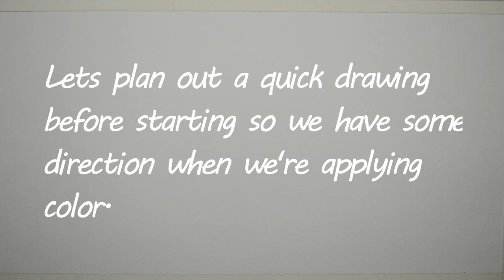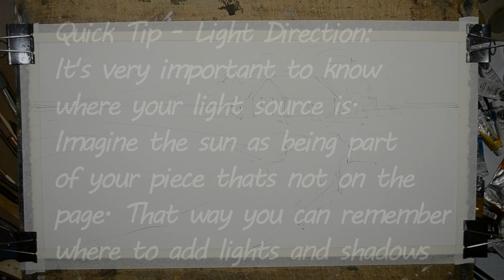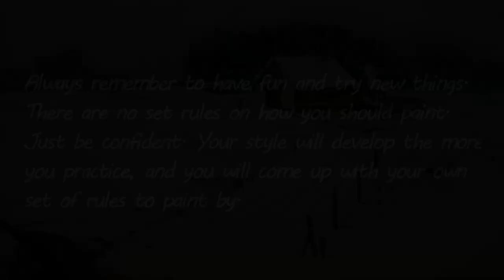Watercolor Tutorial - How to paint a Landscape (The Basics)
Second Tutorial! We plan to do many more, If there's anything specific you want to learn just leave it in the comments!

Prints and Originals

*If any producer or label has an issue with any of the uploads please get in contact with me and I will remove their music immediately.*